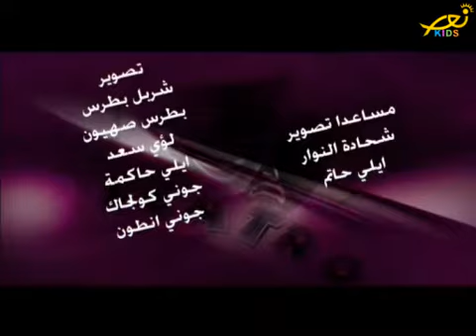Teatro ( Telelumiere)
حقلة جديدة من " Teatro" نتعرف فيها على انواع الفنون المسرحية والتمثيلية وأبرز نجوم الفن والمسرحيات العمالقة في الوطن العربي والعالم كما نشاهد مقاطع من أشهر المسرحيات والأعمال الفنية لهم , بالاضافة الى مسرحيات يجسدها الشبيبة .